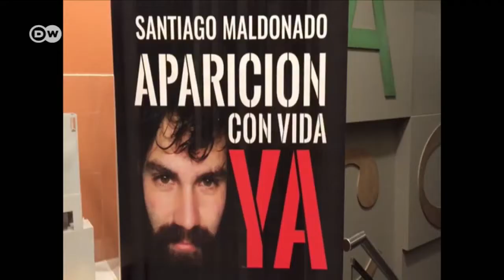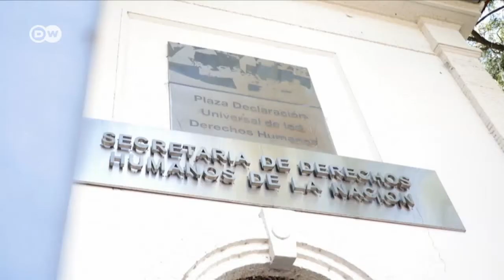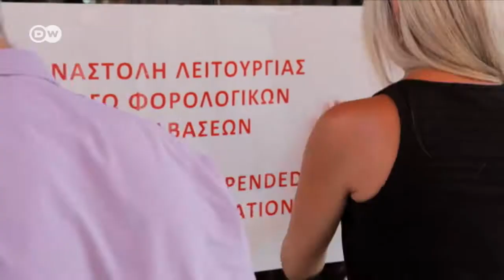Reporteros en el mundo - Hawái: temor a un ataque nuclear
Esta semana en Reporteros en el Mundo: Hawái: miedo a un ataque nuclear. Alemania: xenofobia en la antigua Alemania comunista. Argentina: desaparición de un joven activista. Grecia: lucha contra la evasión fiscal.